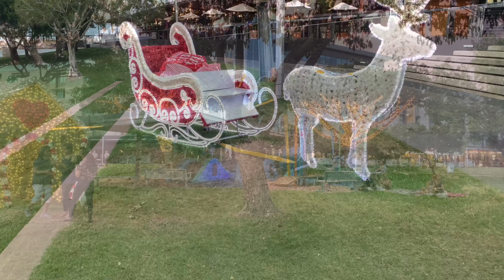Piknik di taman australia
video ini sebenarnya kelanjutan dari video yang kemaren tapi agak sedikit kurang lengkap.
maaf ya guys kalau kualitas videoku kurang bagus dan caraku berbicara ke kamera juga blepotan dan kurang lengkap dan jelas.

follow juga akun social mediaku yang lain
Instgram @arudam_official

terimakasih banyak